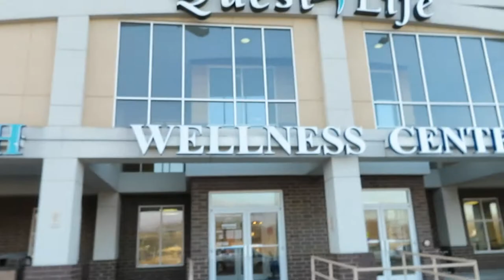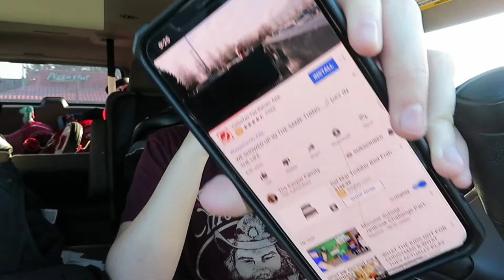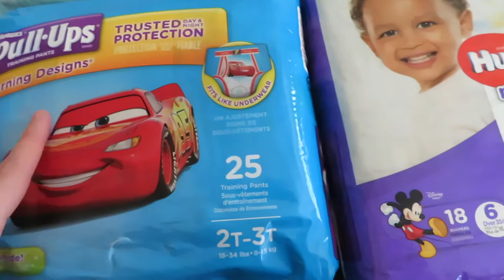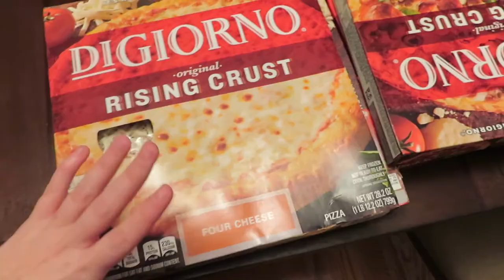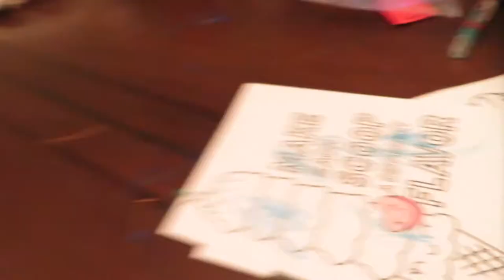HIS FIRST HAIR CUT | SHOPPING HAUL | GOODWILL AND TARGET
Mavericks First Haircut! What a fun day!

Aubree: 26 Months
Maverick: 14 Months

———Favorite Videos———